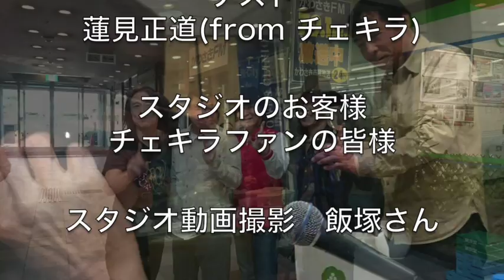金尾よしろうの音楽魂（2017.1.13放送分）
ゲスト　蓮見正道（fromチェキラ）

スタジオお客様　チェキラファンの皆様

スタジオ動画撮影　飯塚さん

提供
　　J.A.N. Fine Art
　　（有）サムデイ

M1 04:02頃　君へ　−　蓮見正道
M2 10:01頃　花一輪　−　蓮見正道
M3 20:34頃　中年ブルース　−　蓮見正道
M4 35:59頃　風の中で立て　−　蓮見正道・金尾よしろう
M5 51:10頃　Stand By Me　−　蓮見正道